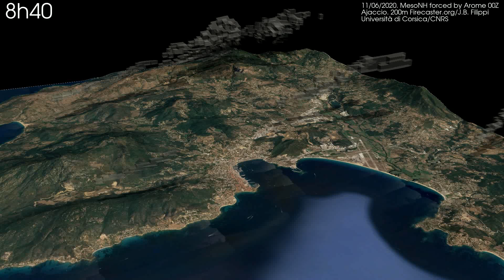Rain On Ajaccio. 11/06/2020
Simulation à 200m de résolution. en gris les zones de nuages à saturation. En rouge au sol, les précipitations instantanées supérieures à 36 mm/m2/heure